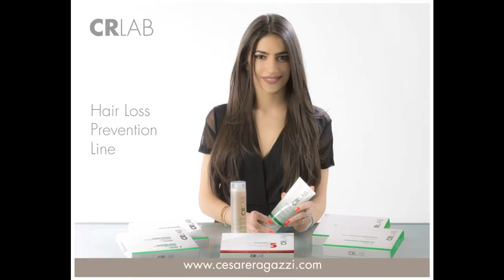Video promozionale di CRLAB